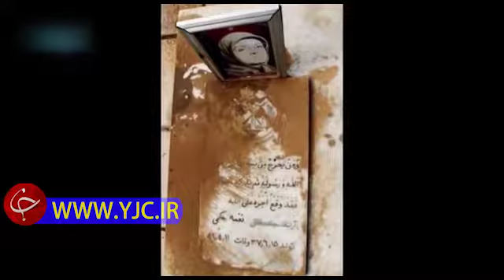رابطه غیر اخلاقی مسعود رجوی با زنان فرقه/3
اظهارات زنان فرقه تروریستی رجوی درباره رابطه غیراخلاقی مسعود رجوی با زنان